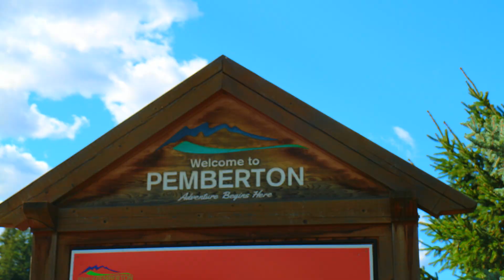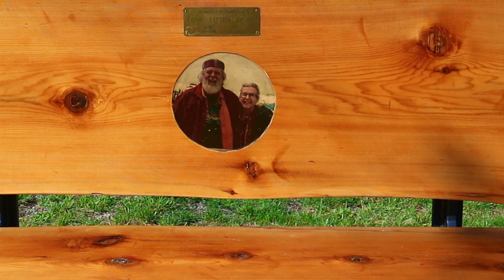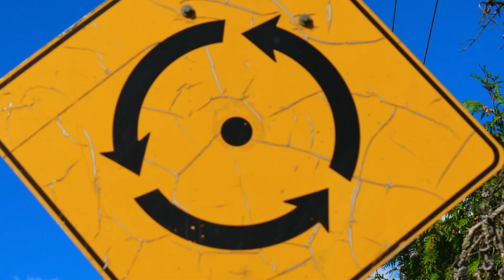PEMBERTON BC CANADA :))))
Located just north of Whistler and a short 2.5-hour drive from Vancouver, Pemberton & District is your gateway to adventure.

Tourism Pemberton is an independent not-for-profit destination marketing organization dedicated to promoting tourism and travel for Pemberton, BC and the surrounding region.

Whether you’re looking for the best B&B or campground in the area, or deciding on which fun activities to do during your summer vacation, our site is your one-stop shop for everything you need to know about Pemberton!